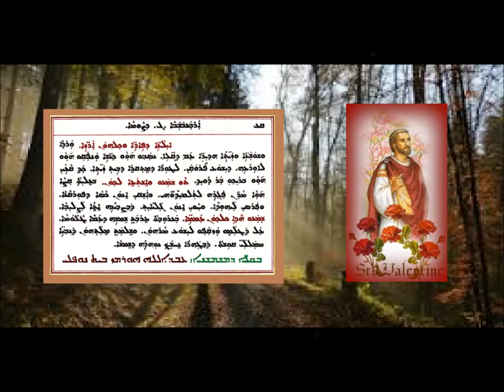Aonyatha D Sobaa D Arbabshaba Gamal D Sawma 4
عونياثا دسوباعا الاربعاء الثالث من الصوم 4 بصوت الشماس عبدالله النوفلي
ܥܘܢܝܬܐ ܕܣܘܒܥܐ ܕܐܪܒܥܒܫܒܐ ܓ ܕܨܘܡܐ 4